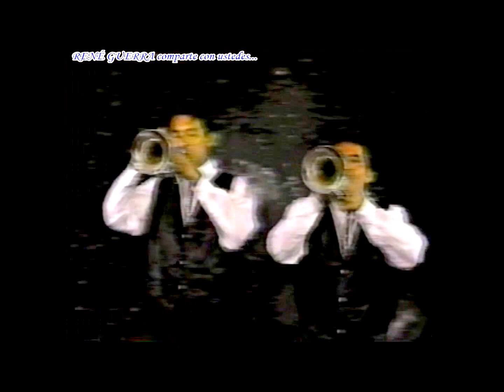EXITOS MUSICALES en VARIEDADES DEL SEIS #13